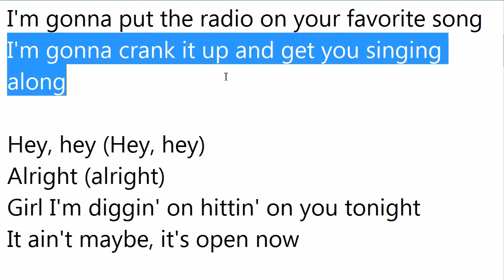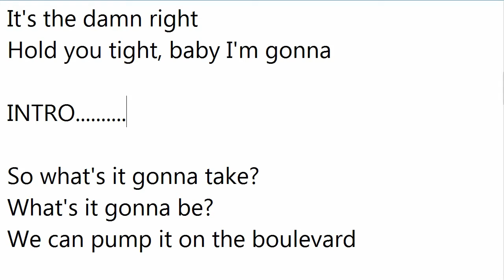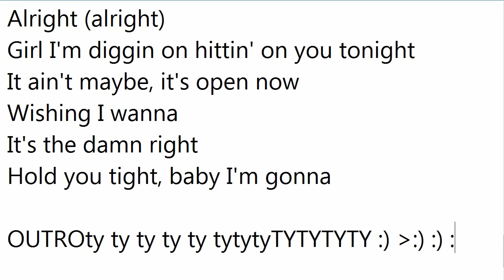Blake Shelton - Gonna [Karioke Instrumental]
Let me know if you have requests for sing along songs